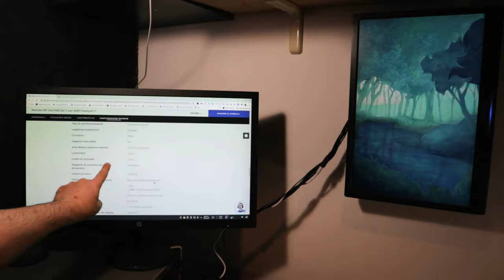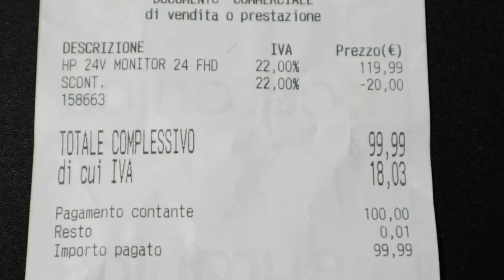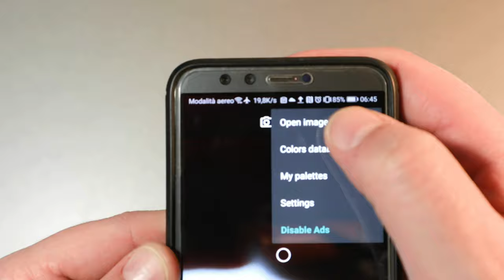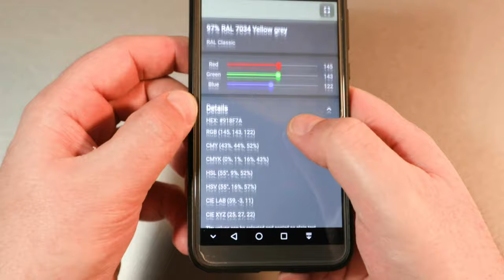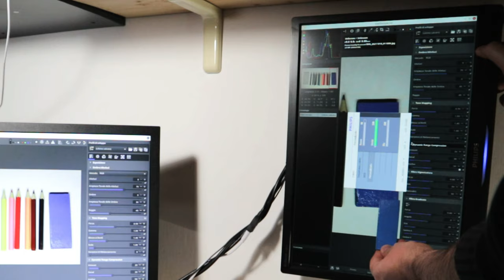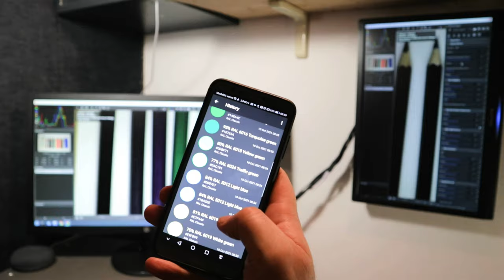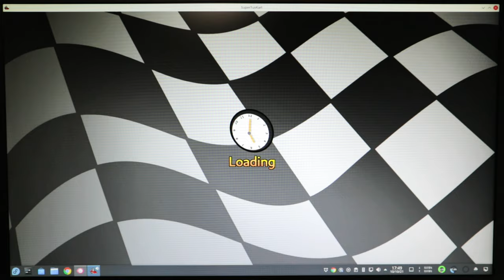كيفية معايرة شاشتك الجديدة بطريقة DIY غير مكلفة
شاشة الكمبيوتر على ColorChecker على

لإجراء فحص سريع لمدى جودة اللوحة ، أستخدم الاختبار عبر الإنترنت الذي طورته Eizo ، حيث أتحقق من التباين والسطوع والحدة والمدى وعرض الألوان وأوقات الاستجابة وأي وحدات بكسل وبكسل فرعي محترق ؛ من الاختبار يبدو أن كل شيء طبيعي.

بالطبع ، لم تتم معايرة الشاشة يدويًا بواسطة عامل مصنع ، الأمر الذي ربما كان سيكلف أكثر من عملية الإنتاج بأكملها ؛ لذلك شرعت في الإجراء الخيالي التالي افعل ذلك بنفسك دون أي تكلفة.

كانت الحيلة التي استخدمتها هي إنشاء عينات لونية عرفت رمز التعريف بها. عند إلقاء نظرة حولك ، وجدت علبة رمادية زاهية قديمة برمز RAL 7035 وطلاء بخاخ أزرق سماوي قديم برمز RAL 5015 ، والذي رسمت به قطعتين من الخشب الرقائقي الذي استخدمته كمرجع لتحقيق التوازن بين الألوان.

أقوم بدمج عينتي اللون اللتين قمت بإنشائهما أيضًا باستخدام أقلام التلوين الملونة على ورقة بيضاء ، والتي بعد التصوير والتحقق من مراسلات رموز RAL من خلال تطبيق Color Picker للتحقق من اللون ، سأستخدمها كمرجع للمعايرة الشاشات ، بهدف جعل الألوان متشابهة قدر الإمكان مع الألوان الحقيقية ، لضبط السطوع والتباين لمجموعة جيدة من الأسود والأبيض ولتوحيد كل شيء حتى على الشاشة القديمة ، تم الرجوع الآن إلى الخدمة الثانوية.

قبل الشروع في عمليات الضبط ، من الضروري إنشاء إضاءة مثالية للبيئة وتجنب أشعة الشمس المباشرة والضوء الاصطناعي ، على سبيل المثال عن طريق تحويل ضوء كشاف بمصباح أبيض باتجاه السقف أو الحائط الأبيض. بمجرد القيام بذلك ، عن طريق فتح صورة بحوالي ثلاثين درجة من الرمادي ، من الأسود إلى الأبيض ، على سبيل المثال تلك المتوفرة في اختبار Eizo المذكور أعلاه ، على جميع الشاشات التي تنوي معايرتها ، فإنك تعمل على سطوع الشاشة من خلال التعديلات بطريقة للحصول على لون أسود أعمق لا يزال مميزًا عن النطاق التالي ، ثم نعمل على التباين بطريقة للحصول على أفضل لون أبيض لا يزال يمكن تمييزه عن النطاق السابق ، إذا لزم الأمر ، نقوم بتنقيح دوري كل من الأسود والأبيض ، بطريقة تحقق التوازن الأفضل بين جميع الشاشات.

من خلال فتح الصور مع صورة عينات الألوان على جميع الشاشات ، ننتقل إلى المعايرة المرئية من خلال العمل على إعدادات الألوان المخصصة ، حيث سيكون من الضروري تحقيق التوازن بين مجموعة الألوان RGB والأحمر والأخضر والأزرق ، والتي عند مزجها قم بتوليد كل الألوان الأخرى ، ووضع العينات جنبًا إلى جنب. للصور المعنية وكرر العملية بشكل دوري ، إذا لزم الأمر ، لتحقيق التوازن الأمثل بين جميع الشاشات. أثناء هذه العملية ، يجب أن يظل اللون الأبيض لورقة الخلفية محايدًا قدر الإمكان ، وتجنب القوالب اللونية غير المرغوب فيها ، وربما تعمل أيضًا على درجة حرارة الضوء إذا كانت متوفرة كإعدادات على الشاشة.

بعد التحقق من المقارنة البصرية الشاملة للألوان على الشاشة مع تلك الموجودة في العينات الحقيقية ، أتابع أيضًا التحقق من رموز الألوان المكتشفة على الشاشة مع الألوان الحقيقية.

للقيام بذلك ، أستخدم التطبيق المجاني المذكور أعلاه ، والمتوفر على Google Play ، Color Picker ، والذي يسمح ، بعد تحديد جدول رموز RAL ، باستخدام كاميرا الهاتف الذكي التي تستهدف عينات الألوان ، باكتشاف رمز اللون. بتكرار العملية على جميع عينات الألوان ، تمكنت أيضًا من التحقق من تطابق رموز ألوان RAL ، حتى لو كان بعضها قريبًا فقط من الرموز الحقيقية ، ولكن بشكل عام مرضي.

المواصفات الفنية الرئيسية لشاشة HP V24 FHD هي: سطوع 250 نيت ، مستوى تباين 1000: 1 ، نطاق ألوان 72٪ NTSC ، عمق ألوان 8 بت ، دقة عالية 16: 9 ، زاوية عرض أفقية 170 درجة ، 160 درجة زاوية عرض رأسية ، عدد البكسل في البوصة 91 بكسل في البوصة ، مضاد للتوهج ، 60.96 سم قطري ، منافذ HDMI و vga ، إمالة من -5 درجات إلى +20 درجة ، أقصى استهلاك 26 واط ، الفئة D.

لذلك ، بشكل أساسي ، حتى الشاشة منخفضة السعر إذا تم تعديلها بدقة وصبر يمكن أن تكون نقطة انطلاق جيدة لمن لديهم ميزانية محدودة.

1) 0:00 تفريغ
2) 2:10 اختبار Eizo
3) 2:42 طيفي
4) 4:26 معايرة
5) 7:10 ألعاب فيديو

رصد # # معايرة حصان # # مطياف دي # تصحيح الألوان